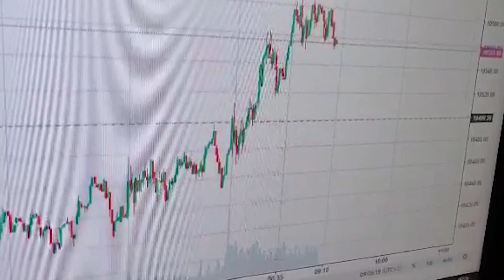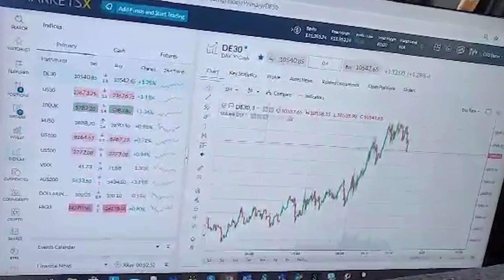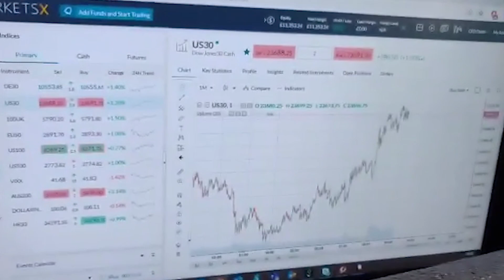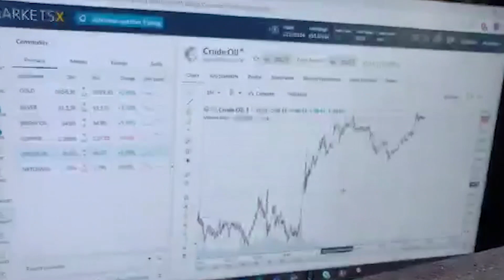European Morning Call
74.93% of retail investor accounts lose money when trading CFDs with this provider. You should consider whether you understand how CFDs work and whether you can afford to take the high risk of losing your money.